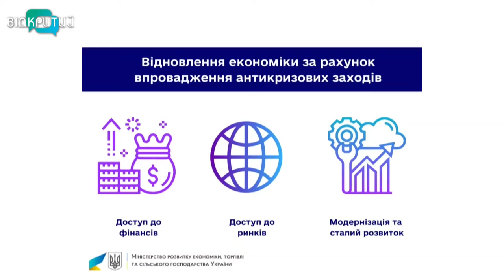Новини OPEN NEWS від 28 травня 2020 року 13:15